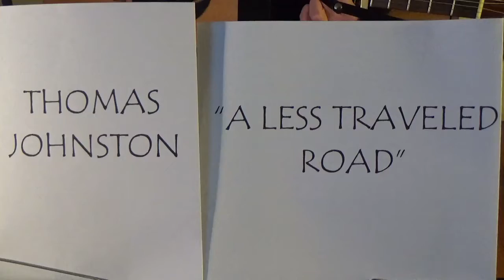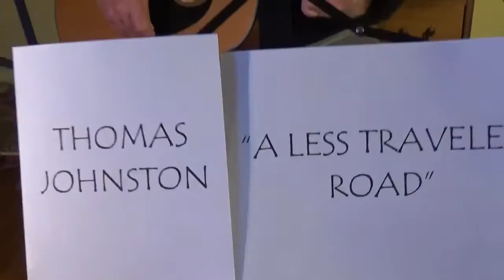Thomas Johnston "A Less Traveled Road" NPR Tiny Desk Video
My video submission to the 2020 NPR Tiny Desk Contest; my song, "A Less Traveled Road".  Words and Music by Thomas Johnston.  Videographer: Stephen Johnston.